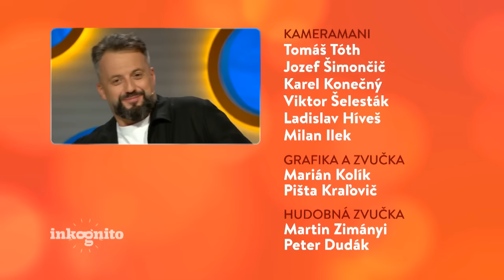Tajný hosť Osmany Laffita (INKOGNITO)